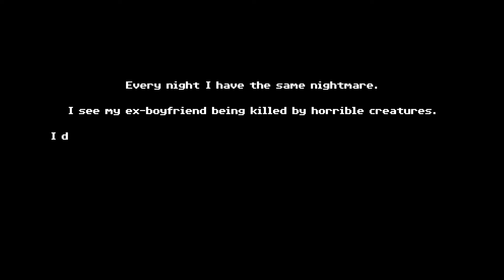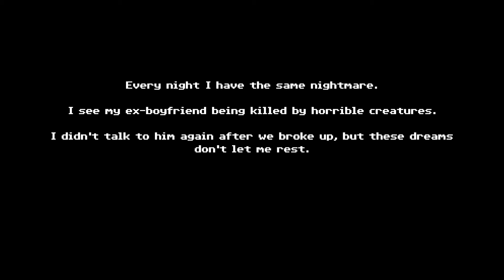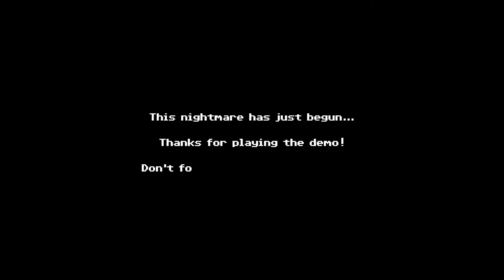When The Nightmare Becomes Reality -Tenebris Somnia Demo-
Tenebris Somnia is a 2D survival horror adventure with live action cutscenes. Unveil a disturbing story by solving puzzles and fighting horrible creatures.